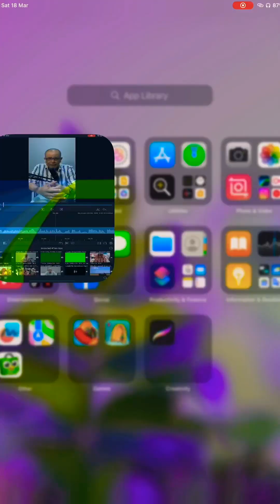CHAT GP-4 vs LAMDA vs Baidu-Ernie||Siapa penguasa Ai masa depan?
Dua raksasa teknologi, Google dan Microsoft, sedang terlibat pertarungan sengit. Keduanya berusaha mengambil hati para pengguna internet melalui teknologi AI.
Microsoft mulai ikut dalam ruang pertempuran setelah perusahaan yang didukungnya, OpenAI, mengembangkan ChatGPT. Chatbot itu dengan cepat menghebohkan internet dan banyak digunakan untuk mencari informasi.

Pelan pelan mesin pencarian Microsoft naik daun, dan pelan pelan Mesin pencarian Google turun peringkat. Tidak tanggung tanggung, chatGPT microsoft benar benar terbukti sakti. Contohnya adalah hasil pecobaan seorang pengusaha berikut:

Pengguna Twitter Jackson Fall memutuskan untuk menguji GPT-4, penerus ChatGPT, sehingga dia memberikan anggaran sebesar 100 dollar AS dan serangkaian instruksi ketat.

yang ingin beli iPad mini6, cek Coba cek ini, deh: "(IBOX) iPad Mini 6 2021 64GB 256GB Cellular Purple Starlight Grey Pink - WIFI ONLY INTER, 64GB Grey" Rp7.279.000 di toko Putra Group Tokopedia. Bisa bebas ongkir, lho.

Lanjutkan menonton!